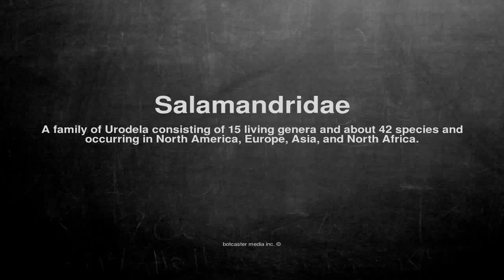Medical vocabulary: What does Salamandridae mean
What does Salamandridae mean in English?